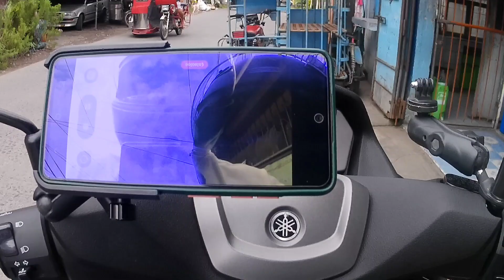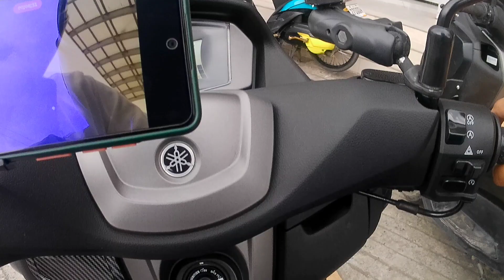YAMAHA NMAX BAKIT ANG DAMING GUMAGAMIT